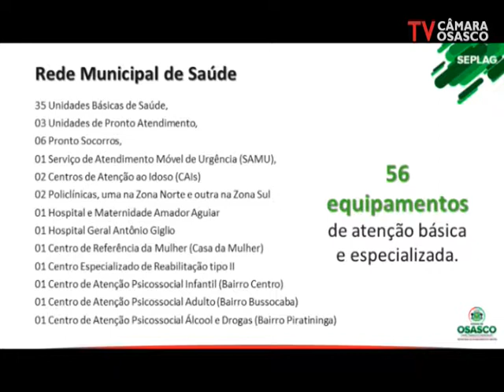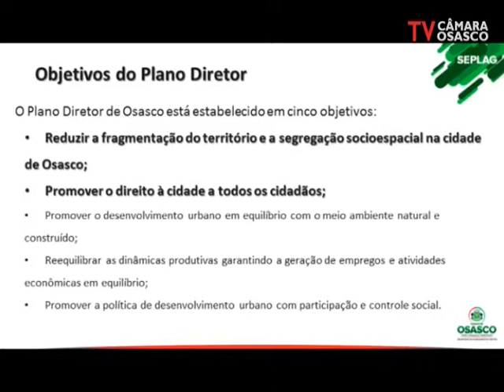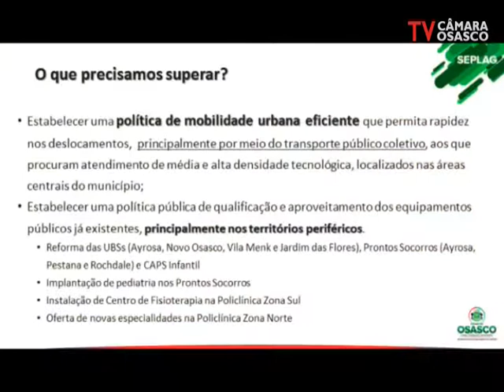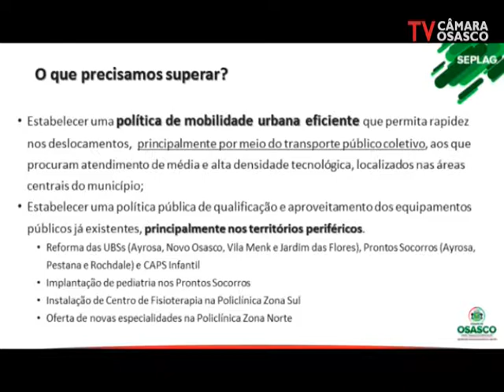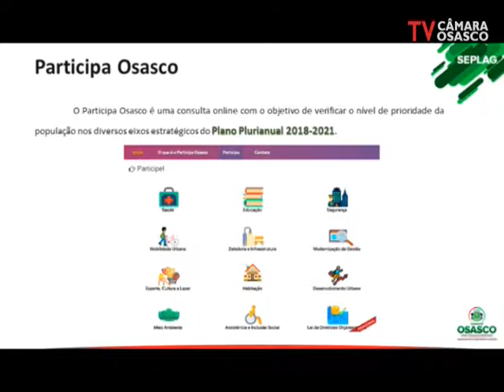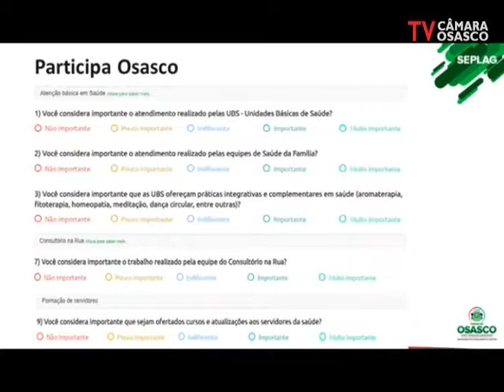Audiência Pública - Revisão do Plano Diretor Saúde 30/08/2019